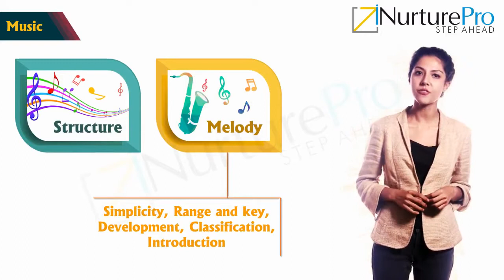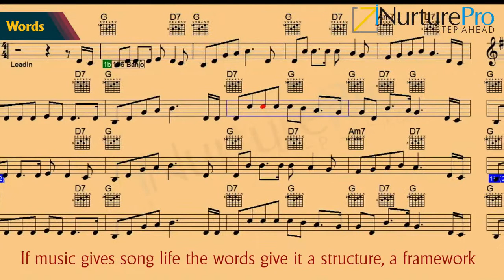Creative Communication_Song writing